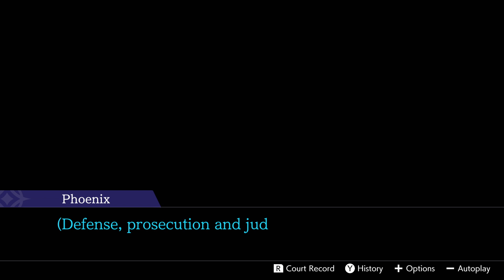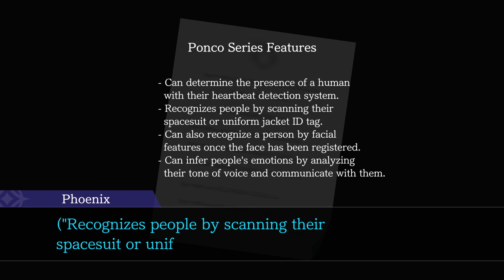Apollo Justice: Ace Attorney Trilogy (Dual Destinies) Episode 5 Part 4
Episode 5: Turnabout for Tomorrow

As the trial was set to begin, Pearl comes to Wright with some information regarding the black locks. Unlike normal Psyche-Locks, which are secrets consciously hidden by the person, black Psyche-Locks are secrets so deep that even the person it surrounds are unconsciously aware of it as if a part of those memories are sealed deeply. Just have to break them right? Not quite. these locks are directly formed over a person's heart. One wrong move, and that person could be psychologically scarred if forced open. This meant he needed to be careful around these ones.

The trial started. just like old times, Wright and Edgeworth now face each other in court once again. With each fact and testimony given, they slowly push towards the truth of the UR-1 case. No surprise how the back and forth objections were pretty much as if they only just met rather than reunited for 8 years. Of course, each new hole filled was the goal: finding the truth amidst the wreckage that is the UR-1 murder.

Aura's testimony (given by Fulbright) was first, and the theory that the katana was the murder weapon was out the window...but there still remained plenty of evidence against Athena now. After a while, Wright calls PONCO to the stand and Edgeworth agrees (as he quotes, "nothing surprises anymore with him.")

After a bit of...frustrating introductions, PONCO gives her side of the story regarding the incident. Turns out there was a lot. though there was time she was recharging and her cpu went into sleep mode during the crucial moment...talk about bad timing. As the back and forth went on though. turns out a very grim truth (at least from Edgeworth's perspective), was the reason Metis Cykes died. But without anything Wright felt like he was losing the fight. Just then. Prosecutor Blackquill suddenly shows up and takes the stand, finally ready to explain himself for the acts of 7 years past!